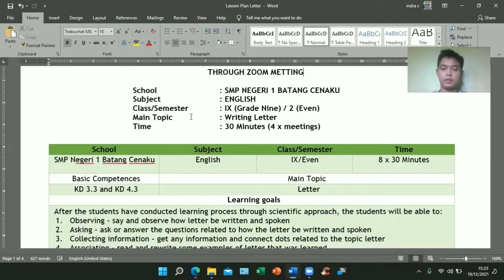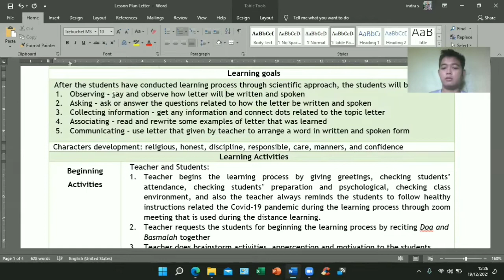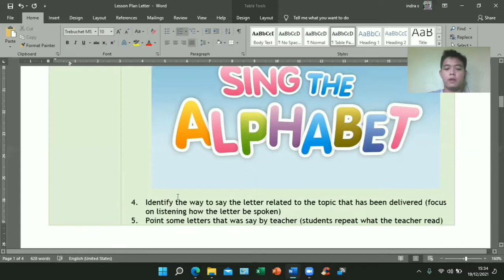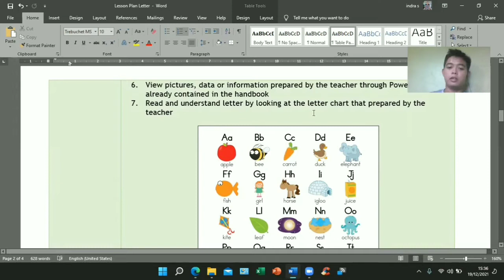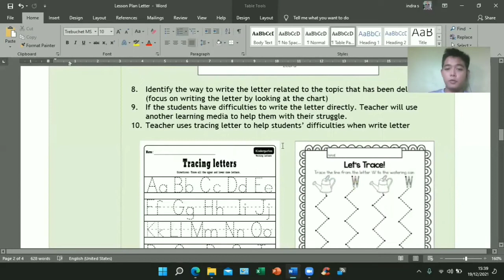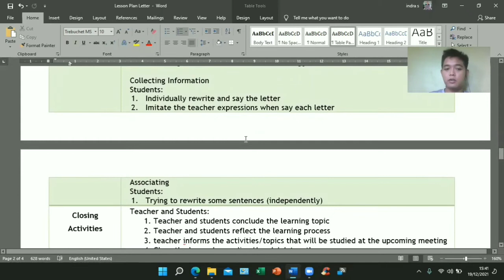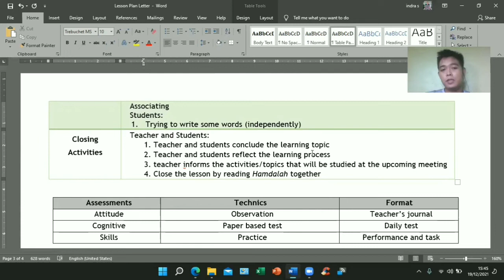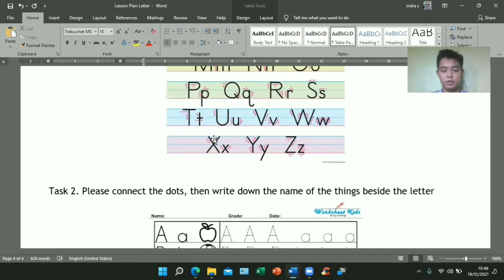Designing Lesson Plan with Writing Letter | Teacherlympics 2021 | Day 5 [Be what you wanna be]